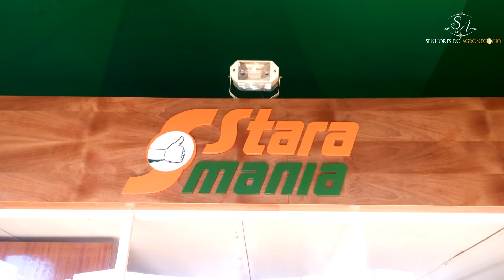CONHEÇA E CRESÇA COM OS MELHORES DO AGRONEGÓCIO | Parte 1 de 500 | Entrevista G21 | STARA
ENTREVISTA G21 | STARA | Cíntia Dal Vesco

Se este vídeo gerou valor para Você, Compartilhe.
"Porque Compartilhar faz bem para VOCÊ"

"Saiba mais estudando Mais"
Muito mais estudos em nosso Blog:

...nos encontramos la no BLOG...

Paulo Nardon
Senhores do Agronegocio